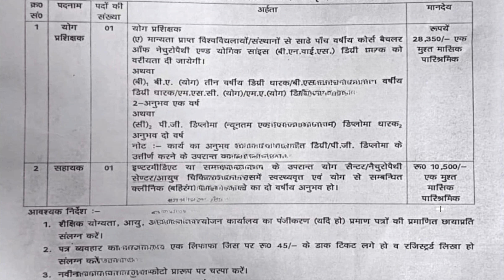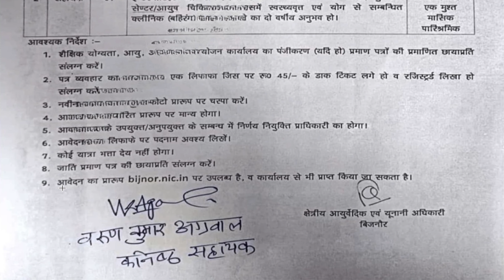Yoga Instructor Job| Bijnor